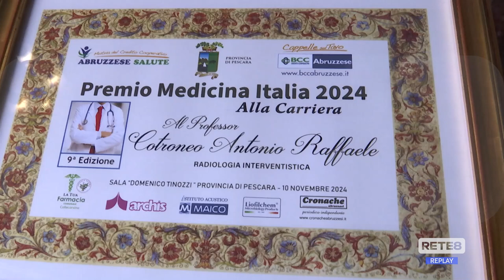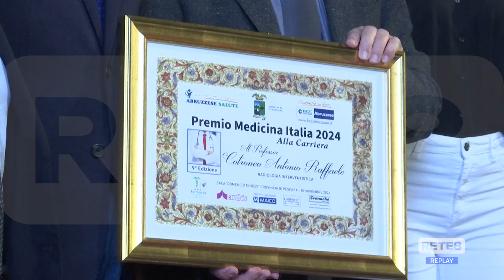Premio Medicina Italia - Riconoscimenti alle eccellenze della sanità